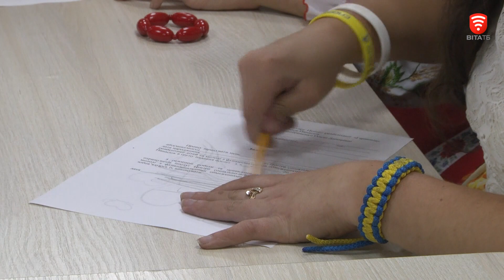Кава замість фарби: у реабілітаційному центрі «Гармонія» відбувся майстер-клас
Участь у майстер-класі взяли 12 клієнтів реабілітаційного центру. Психологи закладу певні арттерапія рятує від страхів. Допомагає заспокоїтись та відчути гармонію.